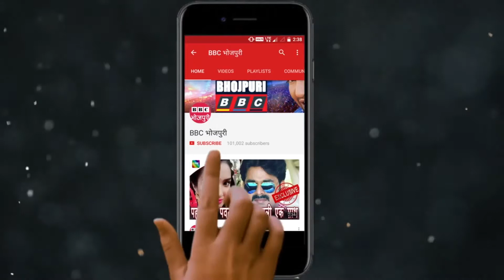पवन सिंह और अक्षरा सिंह के FIR लफड़े पर क्या बोले भोजपुरिया काका और सचिन यादव |BBC भोजपुरी